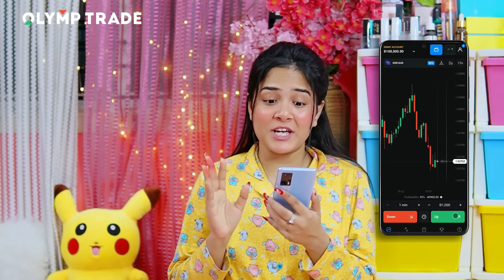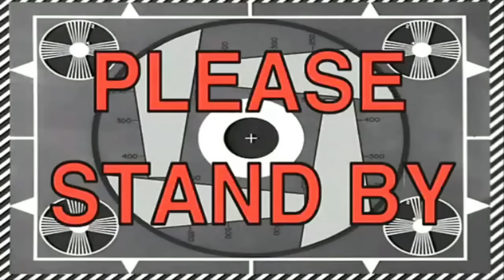I Pranked My *Mom* for 24 Hours 😱 *She Cried* 😰 Gone Wrong | Nilanjana Dhar